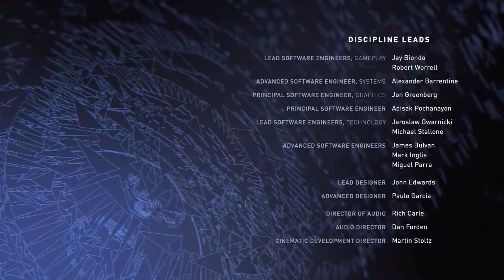THE CIRCLE OF TRUST | INJUSTICE 2 #12 END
The end to injustice 2 story mode is here